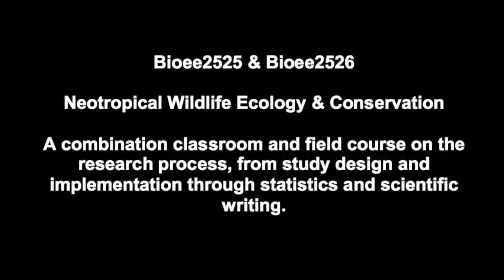Cornell Patagonia Field Course 2016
Cornell biology field trip to coastal Patagonia in January 2016 as part of our Biology 2525/2526 course on Neotropical Wildlife Ecology and Conservation. Course led by professors Leo Campagna and Irby Lovette from the Cornell Lab of Ornithology and Department of Ecology and Evolutionary Biology.